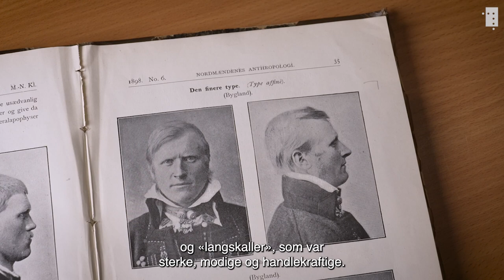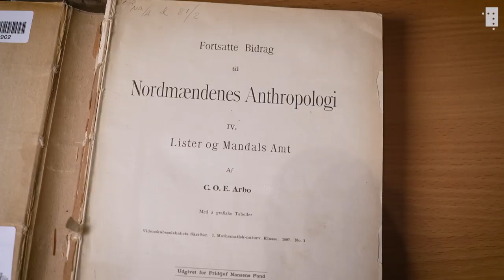Legen brukte raseteori for å bevise at sørlendingene er dumme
En misfornøyd militærlege tok i bruk datidens raseteorier for å bevise at sørlendingene var late og ubrukelige.

Her er kartet som deler nordmenn inn i kortskaller og langskaller.

På slutten av 1800-tallet gikk militærlegen Carl Arbo rundt i Kristiansand og mistrivdes. Han kom fra Drammen, hadde studert i utlandet og mislikte de provinsielle sørlendingene. Arbo tok i bruk datidens vitenskapelige teorier og gjennom måling av hodeskaller skulle han bevise at den aller mest håpløse nordmannen befant seg nettopp på Sørlandet.

I serien Kort om kart tar vi for oss høydepunkt fra Nasjonalbibliotekets kartsenter. Her finner du verdens mest omfattende samling av trykte kart over Norge, Norden og nordområdene. For mer info og gratis omvisning